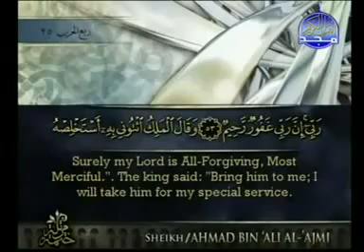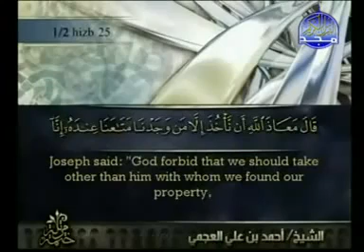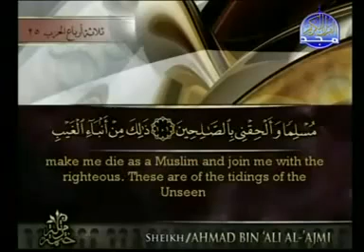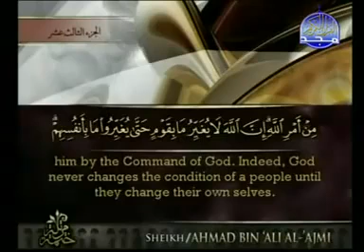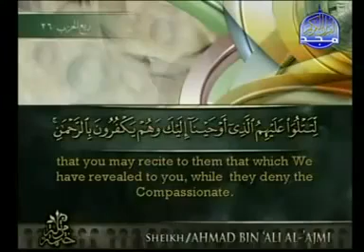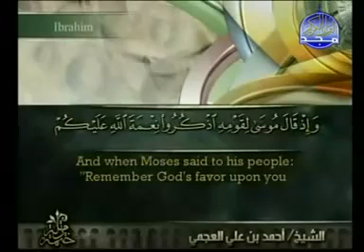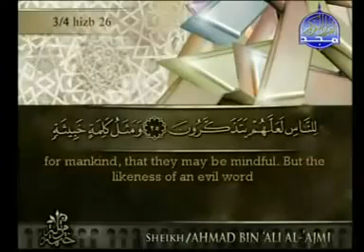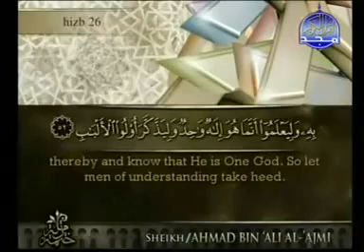القرآن كامل الجزء 13 بصوت أحمد العجمي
بسم الله ما شاء الله, سبحان الله و بحمده سبحان الله العظيم
اللهم صلي و سلم و بارك على سيدنا و رسولنا محمد